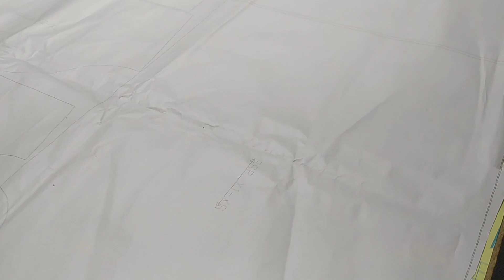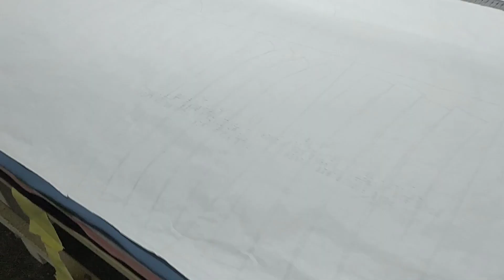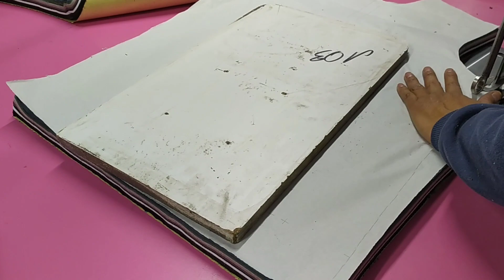Tendiendo prendas textil y corte 🎽🥋🧵🪡👕✂️